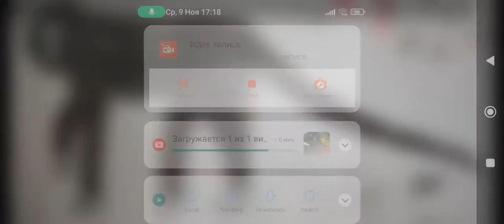Sound Effects-Nicobar Long-Tailed Macaque